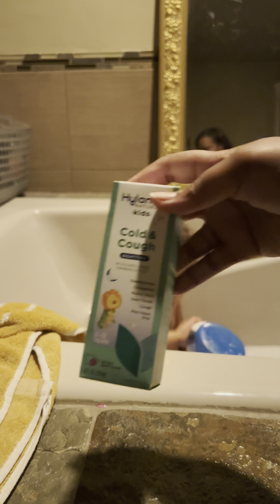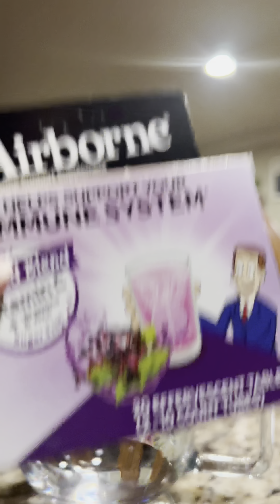Late Night Vlog - Sick Toddler Edition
Sick season is in full effect 😌 He ended up waking up on and off through the night until 7:30 this morning.